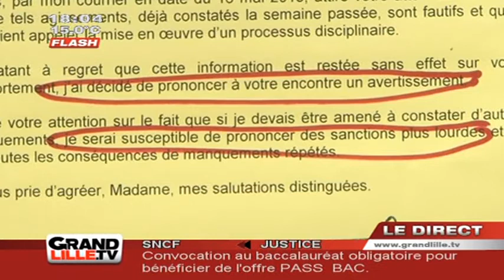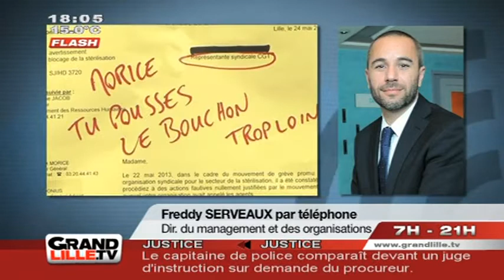Mobilisation au CHR de Lille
Les agents de stérilisation du CHR de Lille sont en grève après l'annonce d'une nouvelle organisation dans leur service.

Sites webs/blogs, copiez cette vidéo avec le bouton "Intégrer" !